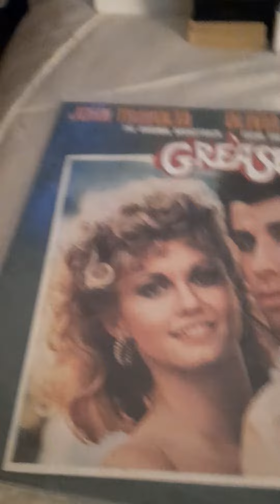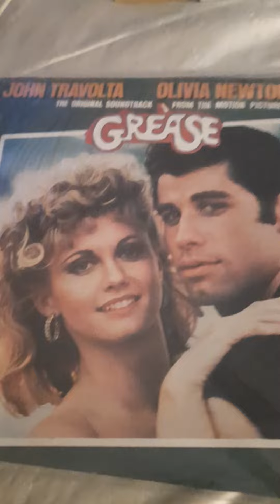record krate 750 sub contest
here are 2 of my favs I purchased from Adam. I an submitting them for your contest.  good luck. congrats.